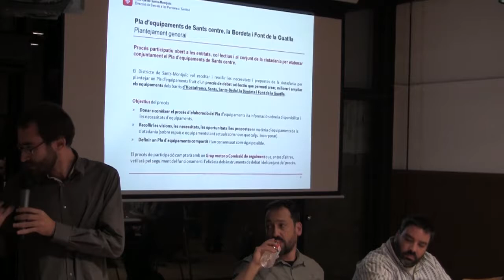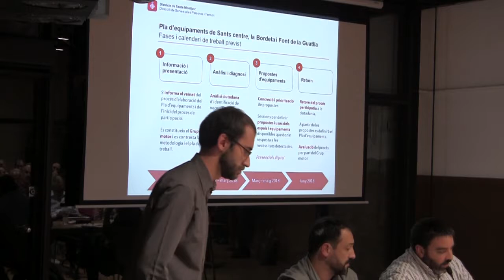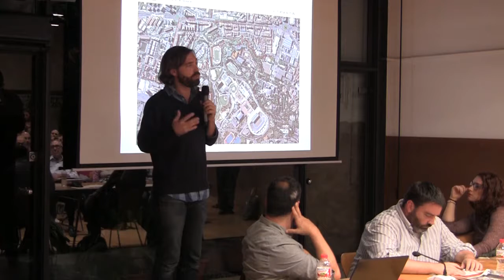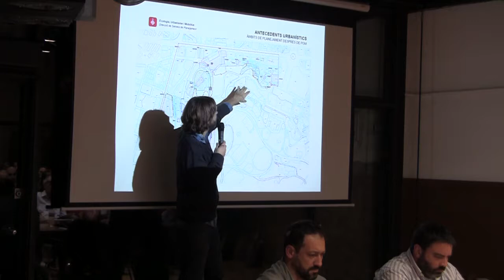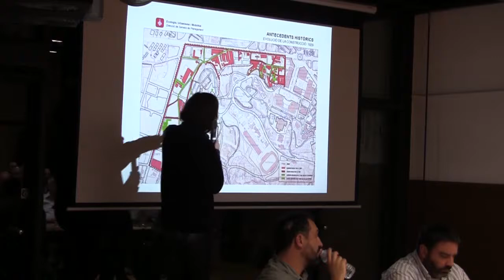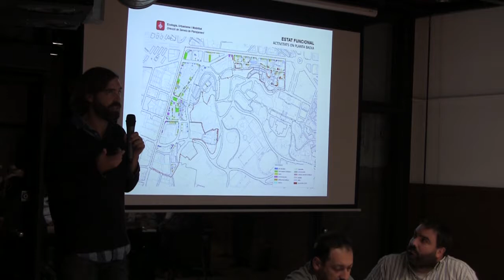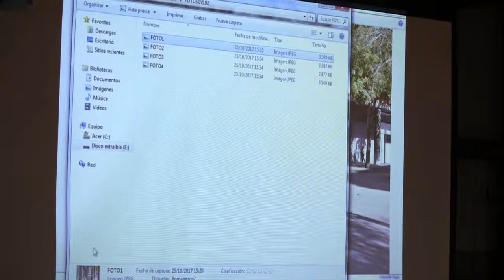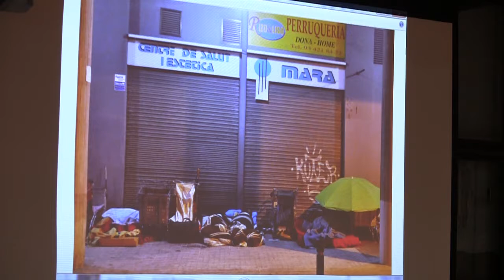Consell de Barri de la Font de la Guatlla, 25 10 2017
Dimecres, 25 d'octubre, a les 18.30 h, va tenir lloc el Consell de Barri de la Font de la Guatlla al centre cívic del carrer del Rabí Rubén, 22-26, amb el següent ordre del dia:

1. Aprovació, si s’escau, de l’acta de la sessió anterior.
2. Resposta als temes abordats en aquella sessió.
3. Situació actual del barri de la Font de la Guatlla.
4. Obres a realitzar als carrers d'Indíbil i de Sant Fructuós.
5. Estat dels treballs del Grup del Turó de la Font de la Guatlla.
6. Torn obert de paraules.